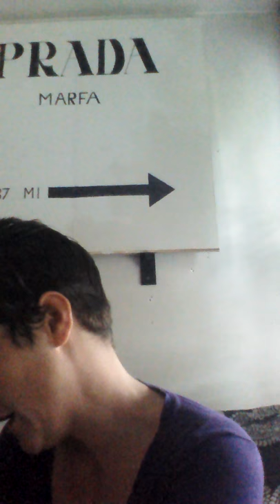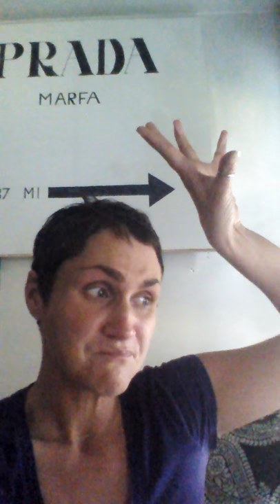Job Update+Life+Corrie Ten Boom!Vlog#135